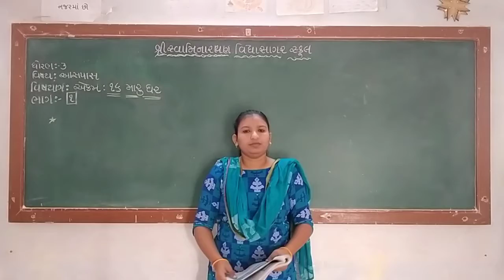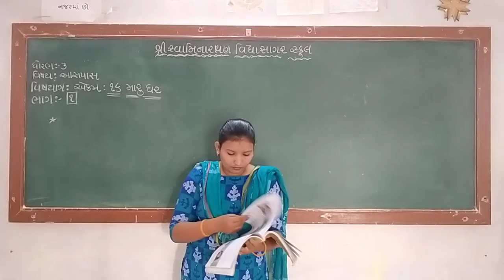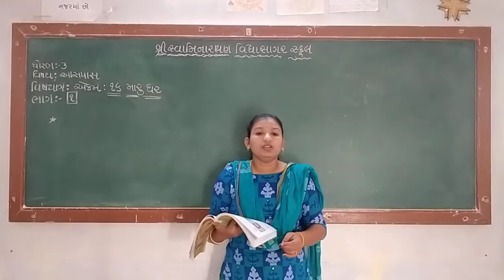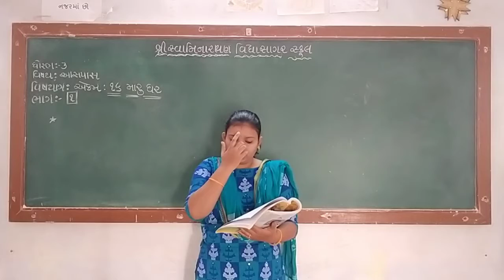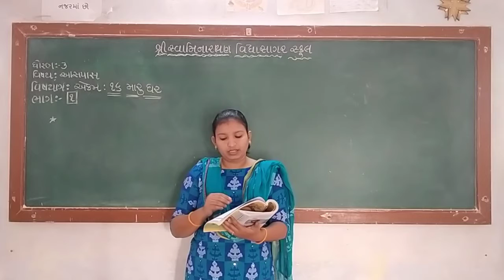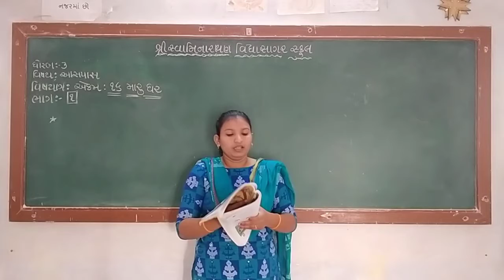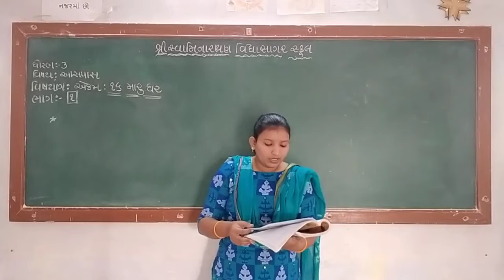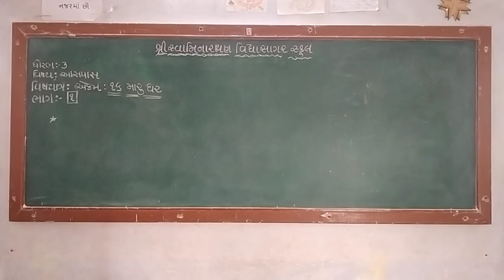STD 3,આસપાસ,એકમ ૧૬,મારું ઘર,ભાગ ૧,નેહલબેન,